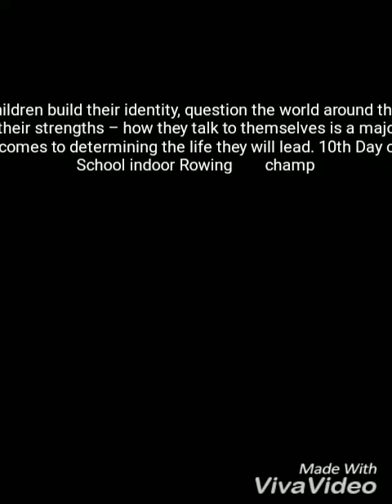Asian School Indoor Rowing Championship 2018 ..In National High School ( CBSE)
While children build their identity, question the world around them and identify their strengths – how they talk to themselves is a major factor when it comes to determining the life they will lead. are still going strong 👏👏👏💪💪💪💪💪💪💪👍👍💐💐💐